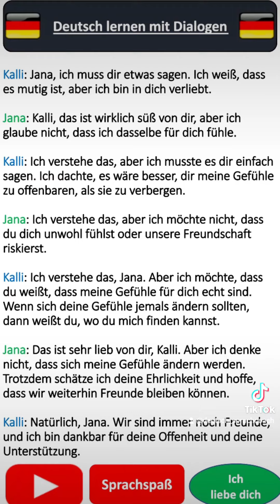Deutsch lernen Dialoge